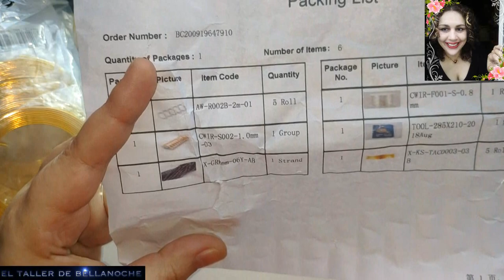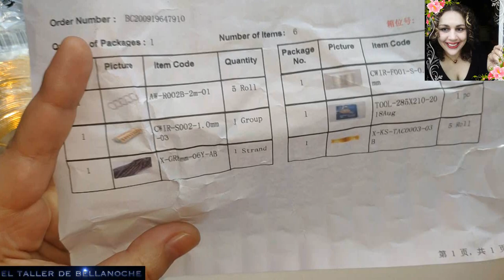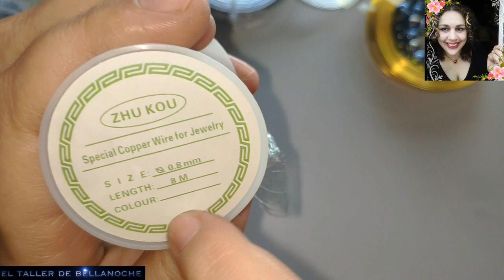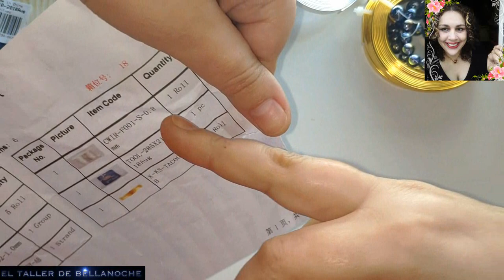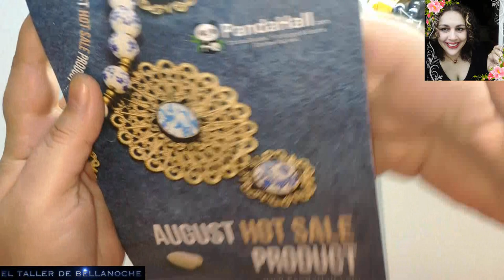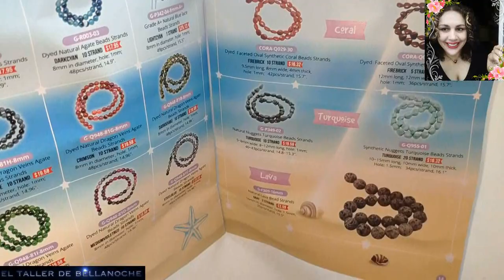UNBOXING PRIMER PEDIDO PANDAHALL- UNBOXING FIRST ORDER PANDAHALL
Alambre plano dorado de 1x5mm de diámetro